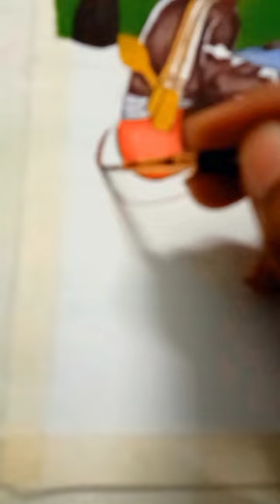Wait for the end 😍 || Ramnavmi special || Shri Ram darbar miniature painting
Wait for the end 😍 || Ramnavmi special || Shri
Ram darbar miniature painting || Shri Ram Painting

inspired by tribal amrapali painting style

painting,woman painting,